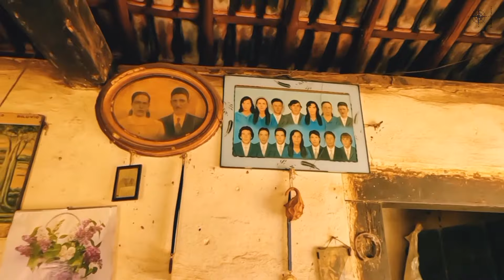Fazenda✓ visitando o Joaquim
Hoje a vida na zona rural proporciona uma boa quantidade de vida. vidanaroça.

Música extrair da biblioteca de áudio do YouTube parkside Dan Lebowitz.